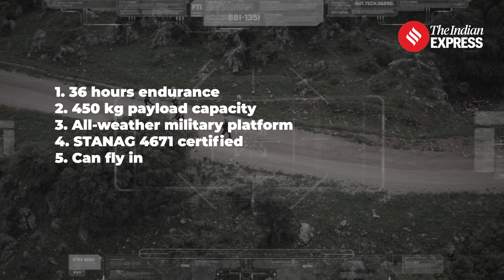Drishti 10 Drone: Indian Navy Gets Its First Indigenously Made Drishti 10 Starliner UAV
On January 10, Chief of Naval Staff Admiral R Hari Kumar initiated the launch of the inaugural domestically produced Drishti 10 'Starliner' Unmanned Aerial Vehicle (UAV) for the Navy, held at the Adani Aerospace Park in Hyderabad. This cutting-edge UAV represents a significant stride towards achieving strategic self-reliance and technological supremacy in advanced aerial systems, boasting high endurance, combat-proven capabilities, and complete indigenization. Serving as an advanced Intelligence, Surveillance, and Reconnaissance (ISR) platform, it possesses an impressive endurance capacity of 36 hours, a payload capacity of 450kg, and holds authorization for flight in both segregated and unsegregated airspaces